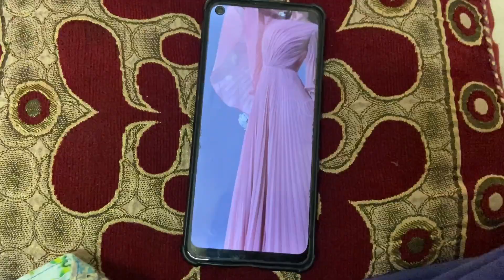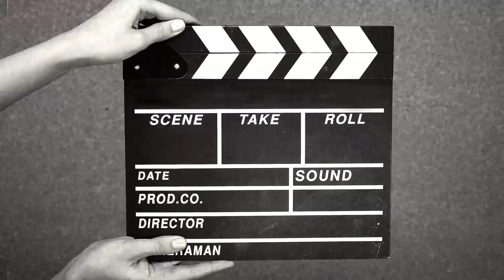I designed my Eid Outfit under budget 🎀✨|| Viral pleated Fabric | 1k challenge 🙈